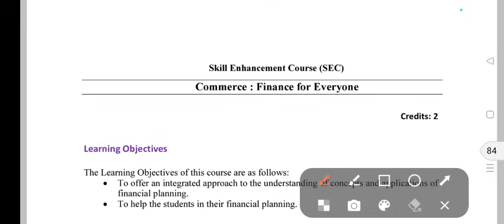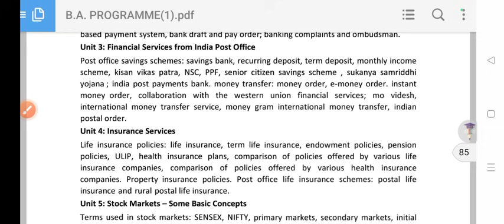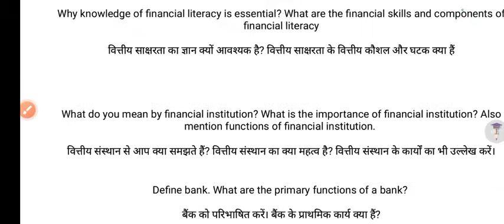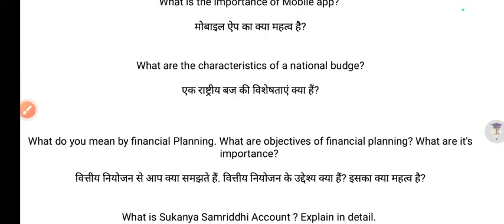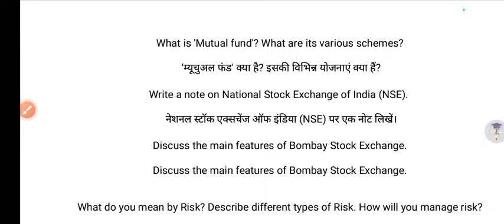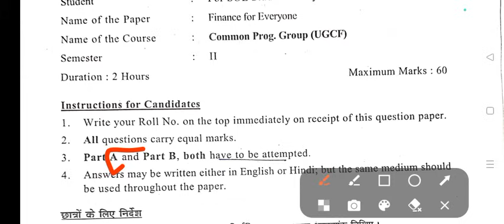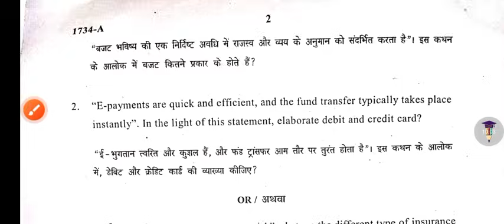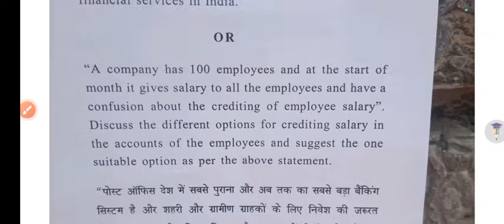Finance For Everyone Important Questions SEC 1st / 3rd DU SOL Finance for Everyone Exam Pattern SEC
Thanks For
Watching.